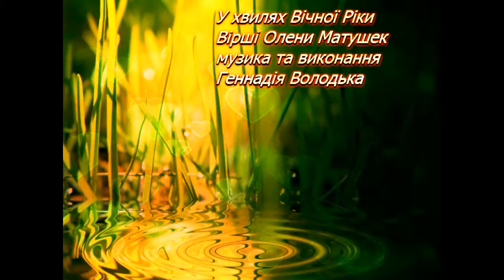У хвилях Вічної Ріки